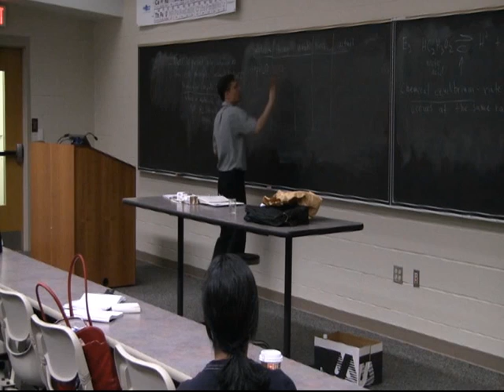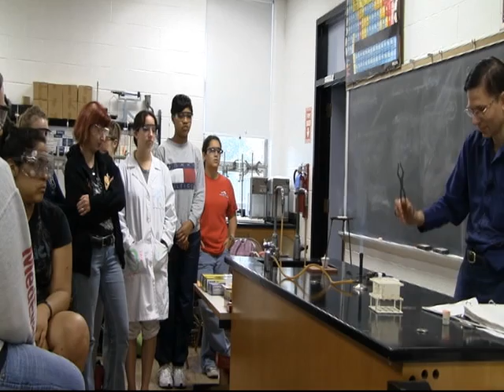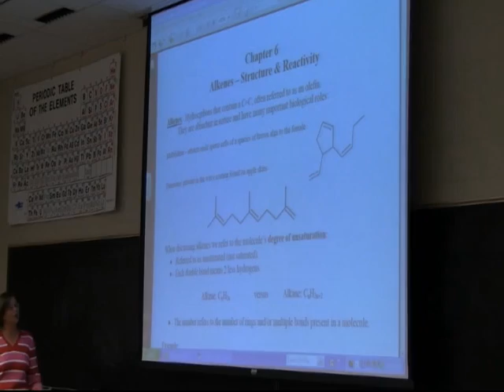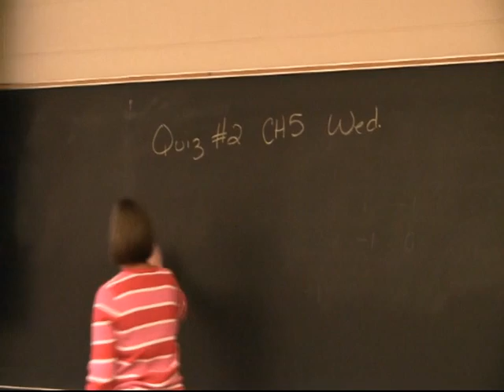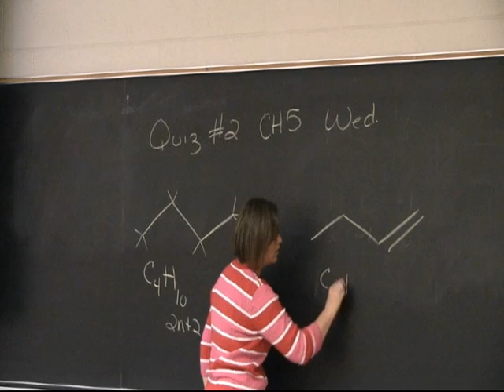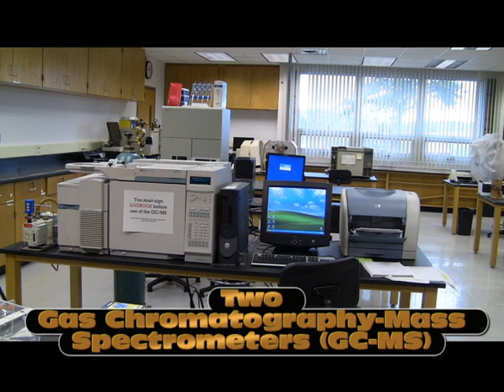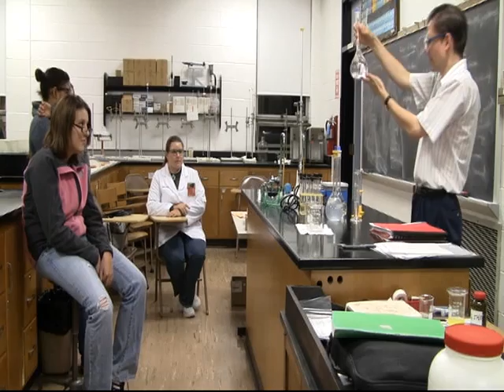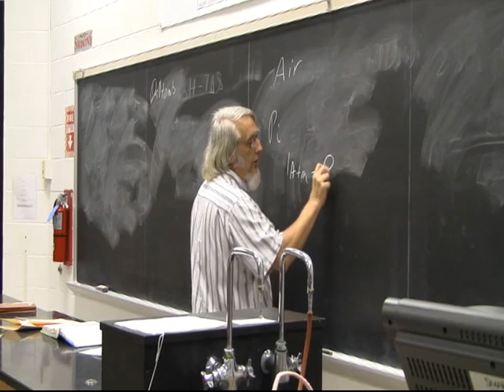Chemistry and Forensics Science at Cedar Crest College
This video, created by chemistry professor David Raker, gives an in-depth look at the chemistry department at Cedar Crest.